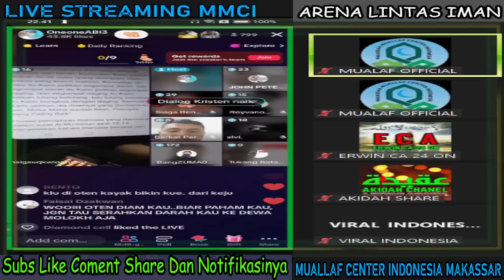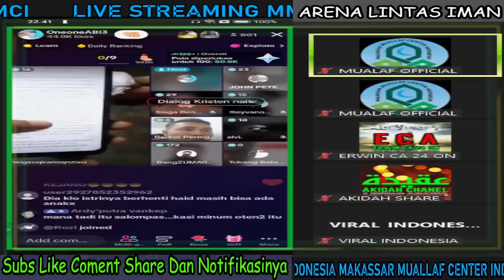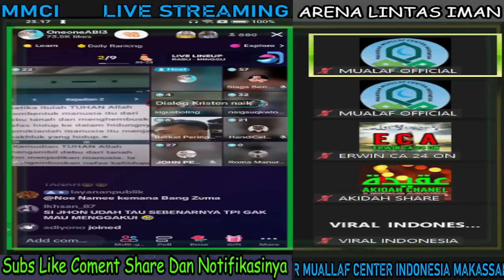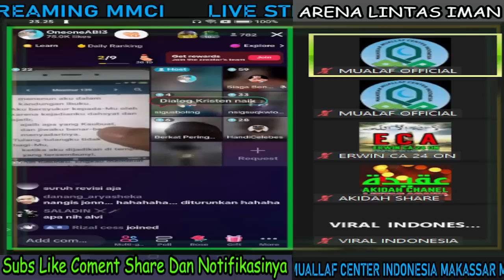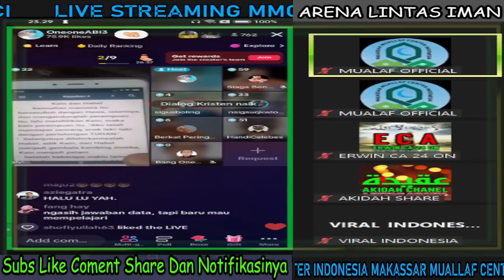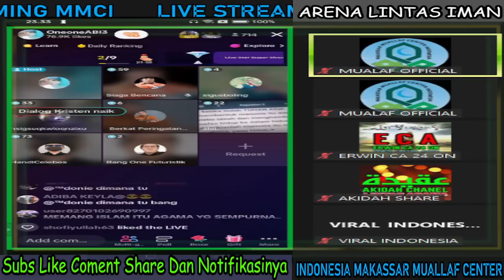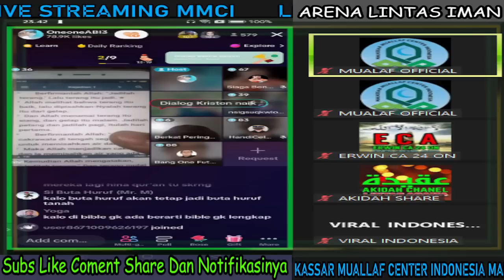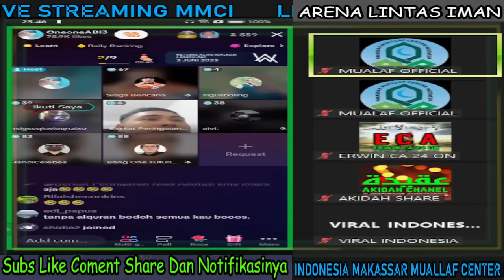Gurunda ZUMA Membant4ai Para P3nyes4t Di TIKTOK